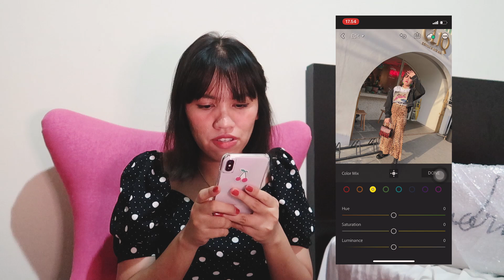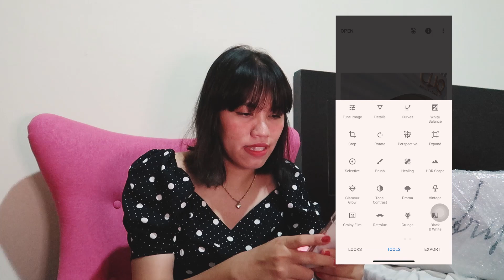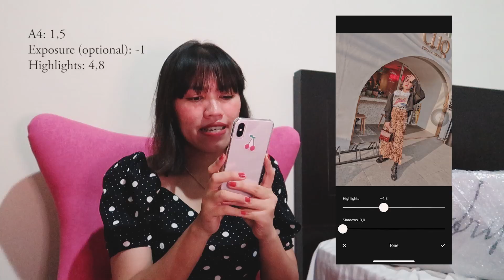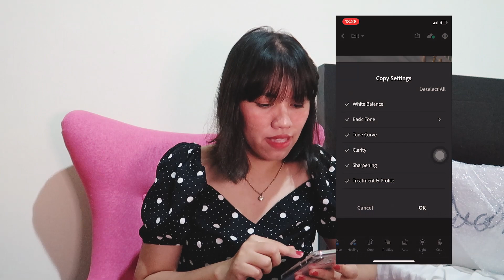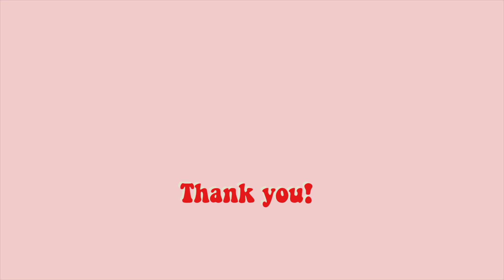EDIT FOTO ALA INFLUENCER | How I Edit My Instagram Photos